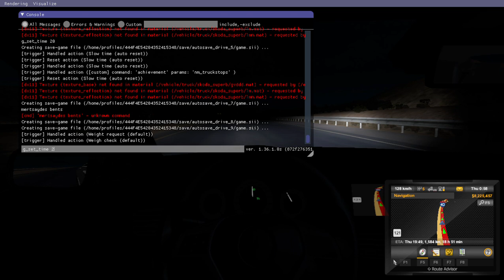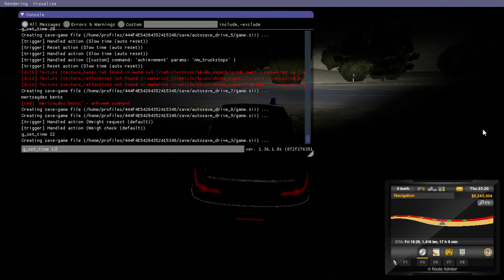off to sf with mertsaydes bents